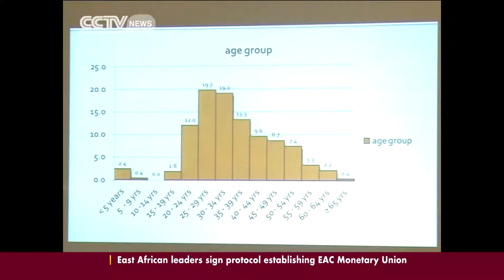World Aids Day observed in Egypt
Though HIV  infection levels in Egypt are minimal, there is growing concern over the rising number of youth contracting HIV Aids.